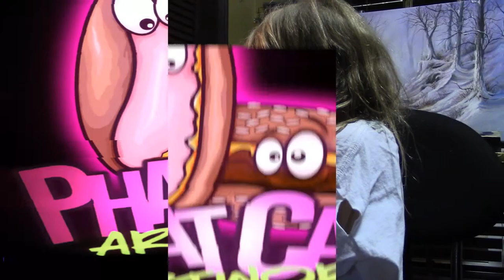Phat Camp Artwork - Emma's Birdhouse pt. 1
Sometimes being an artist isn't even about art.  Sometimes its about caring and uplifting each other,  building up an others confidence to be pursue there own happiness in creating.  In all the years, no piece of art that Ive created, or will ever create will be as good as my babies! Here is Emma's journey through Phat Camp! Love you all!!! God bless!